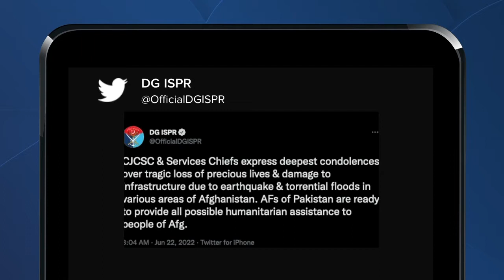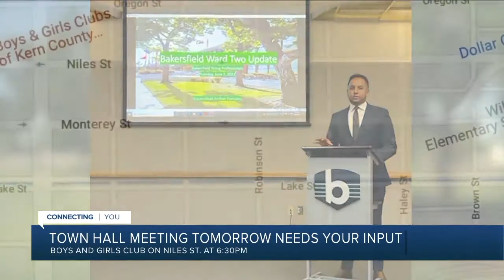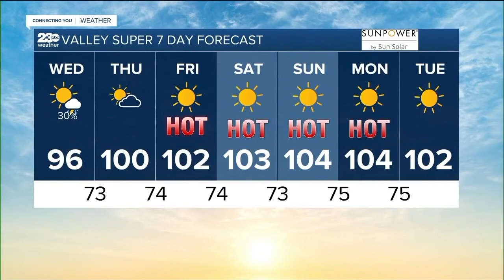KERO 23 ABC News Bakersfield Latest Headlines | June 22, 7am